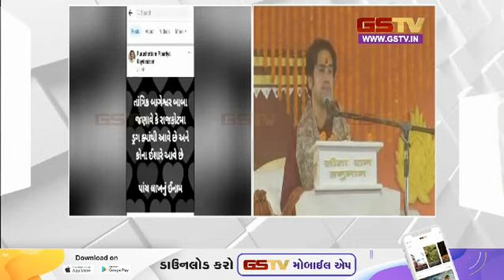ભાવનગર : ડમી કાંડ મામલે વધુ બે આરોપીની ધરપકડ અને અન્ય સમાચાર । Gstv News